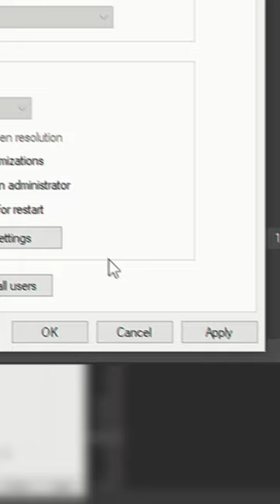🔧 VALORANT: HOW TO QUICKLY FIX FPS DROPS 🔥| How to Optimize Valorant on Low-End PC ✔️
Learn how to improve performance and fix FPS drops/stutter in Valorant on Low-End PC, Mid-End PC or High-End PC!